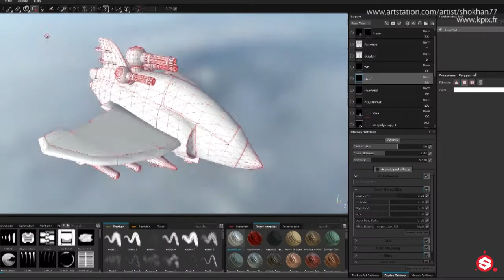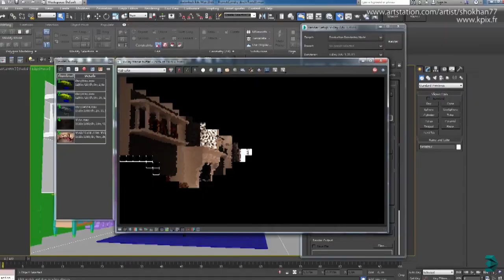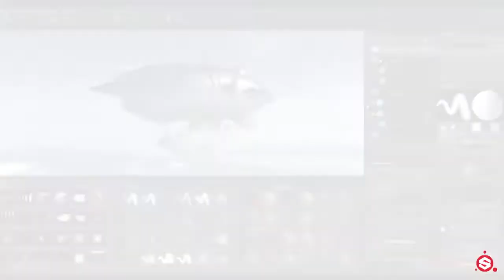Demo Real - Franck CANDRY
Demo Technique des compétences de Franck CANDRY en image 3D.
Outils : 3DS MAX, MAYA, Photoshop, Substance Painter, Marmoset, Vray, Unity, After Effect.